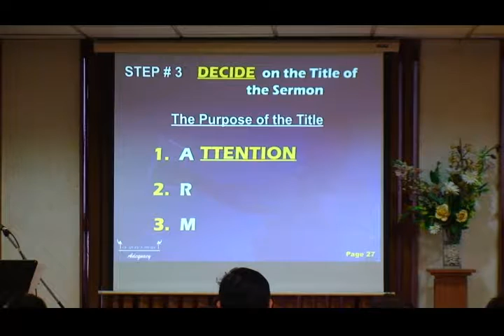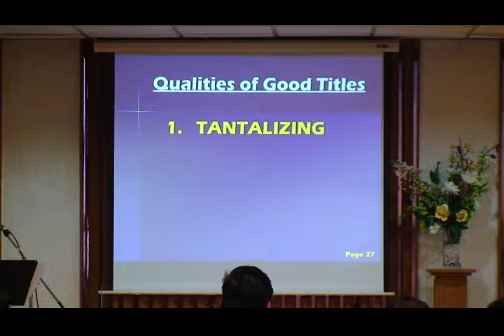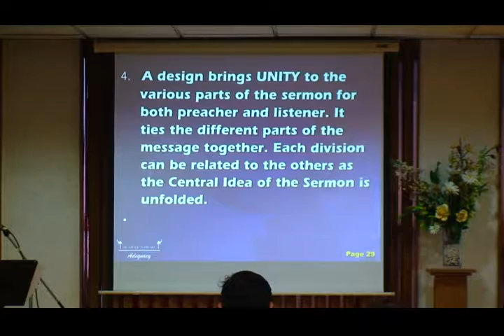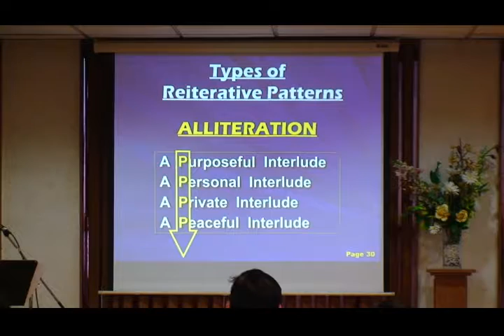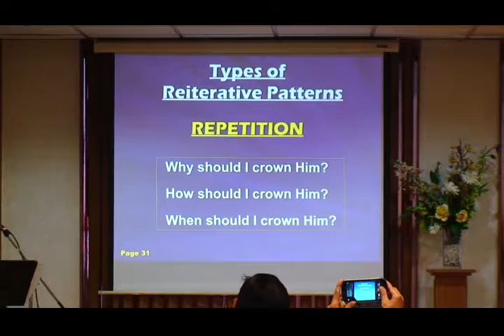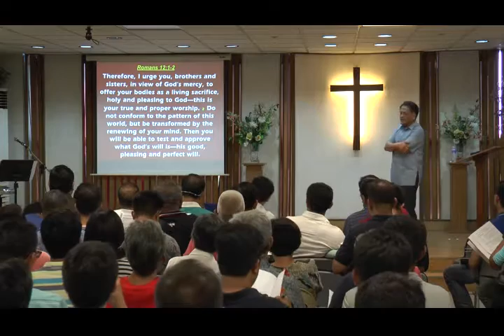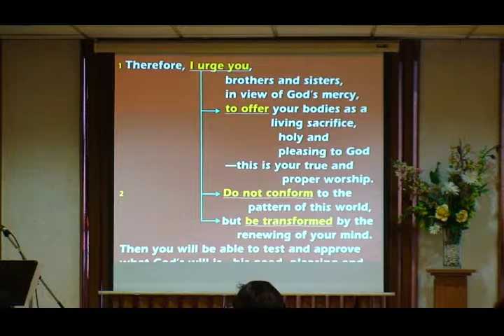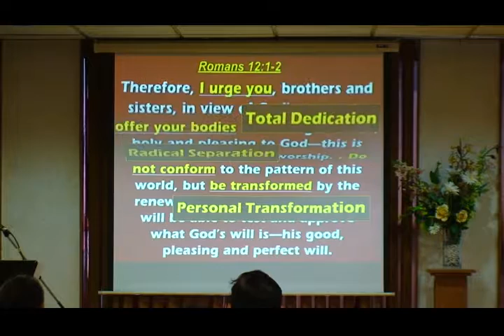Homiletics: Phase 2: Step 3-4